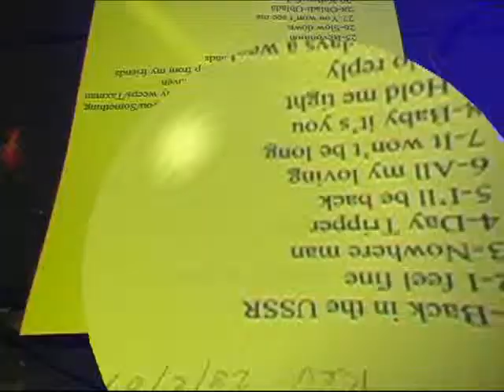The Beatles Fan Club Band Back In The U S S R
Gravado no Revolution Pub em 28/02/2009, por Francisco Castro.